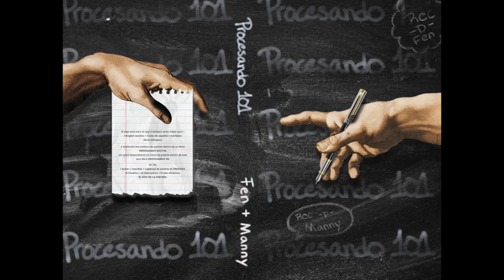EL PROCESO CON FEN & MANNY EP 157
A collaborative series of podcasts between writers FEN and Hernán “Manny” Vega, EL PROCESO features both artists discussing the creative process behind some of their work.

Una serie colaborativa de podcasts entre escritores FEN y Hernan “Manny” Vega, EL PROCESO presenta ambos artistas discutiendo el proceso creativo detrás de algunos de sus trabajos.

FIND FEN'S Books on Amazon/Spotify/YouTube/Bandcamp: